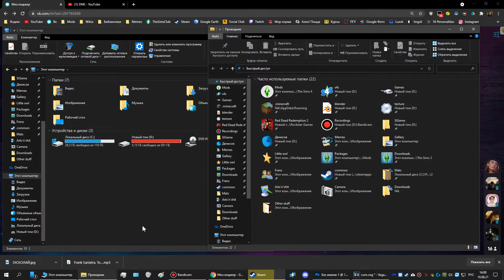me trying to to connect to my phone using type c